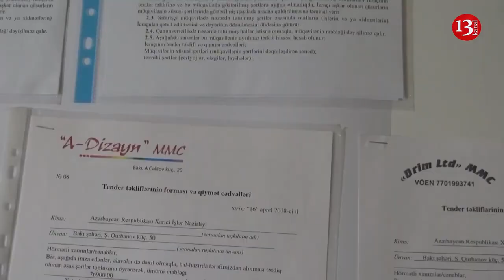Eldar Həsənov HƏBS EDİLDİ - NAZİRLİKDƏ YOXLAMALAR BAŞLADI